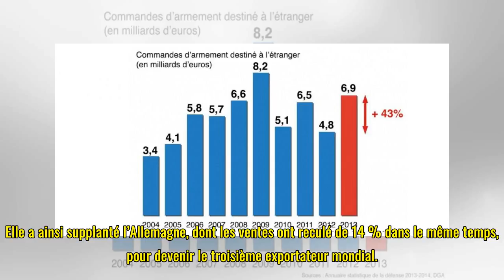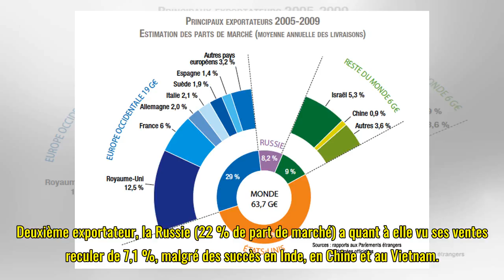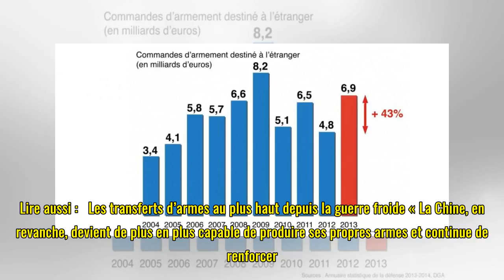La France, troisième exportateur mondial d’armement